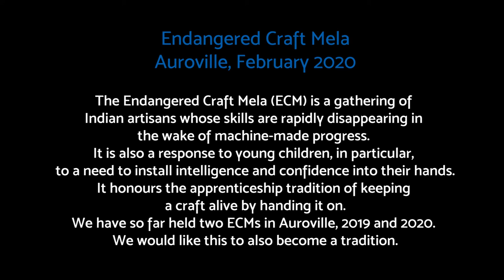Kalamkari Magic of Creation - Documentary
The Endangered Craft Mela (ECM) is a gathering of Indian artisans whose skills are rapidly disapearing in the wake of machine-made progress. It is also a response to young children, in particular, to a need to install intelligence and confidence into their hands.
It honours the apprenticeship tradition of keeping a craft alive by handing it on.